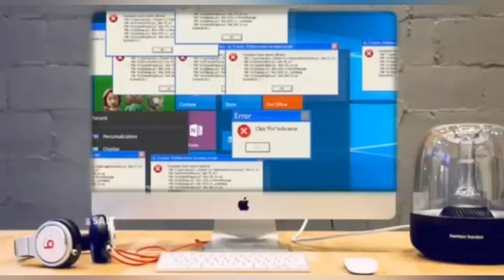ENTREI em um ELEVADOR⬆️ MUITO ESTRANHO👽no ROBLOX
fala aí pessoal e hoje nesse vídeo, ENTREI em um ELEVADOR⬆️ MUITO ESTRANHO👽no ROBLOX, Espero que gostem e se gostarem já sabe Deixam aquele seu likezão se você ainda não é inscrito se inscreve e ativa o Sininho, beleza😁👍,